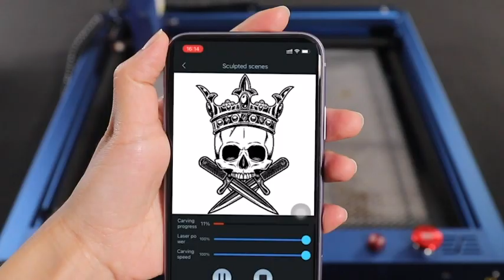JICCODA L1 Mini Compressed Spot Laser Cutter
◀ JICCODA L1 Compressed Spot Laser Cutter ▶
📦 VIEW ON AMAZON
10W JICCODA L1 laser engraver adopts the latest double-layer 5.5W laser technology, which can reach the speed of laser cutting up to 10,000mm/m and cut 10mm thick board and 5mm acrylic plates at a single pass. The service of the laser module is up to 10,000 hours at a regular temperature.

Compared the most laser machine has only one motor, the JICCODA L1 cutter machine masters 2 motors inside the laser frame in order to keep the laser engraver machine more stable while it is engraving.

The construction of high-strength aluminum alloy and ABS material makes the JIOOCDA L1 laser machine robust and stable. The laser cutting engraver has a disassembled modular design with the stable performance of the drive plate and the laser tube core with heat dissipation function. The laser engraver and cutting machine can be installed in 15-20 minutes.

Equipped with an instant stop button and acceleration sensor, JICCODA L1 will stop processing automatically if the machine detects flames or tipping.
🏷️ CHECK THE PRICE ON AMAZON